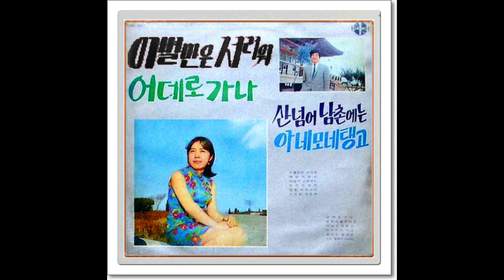김진미. 이별만은서러워요. 소개합니다